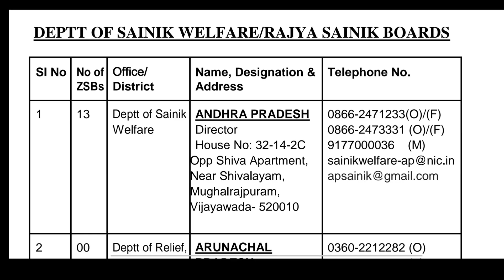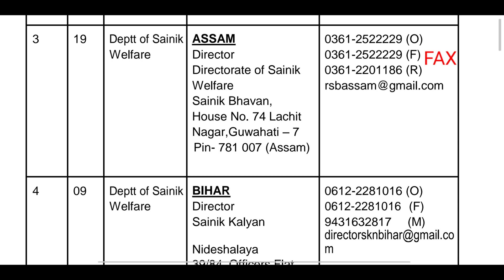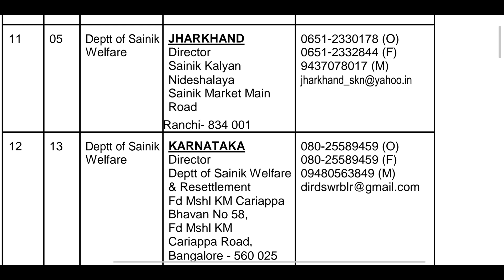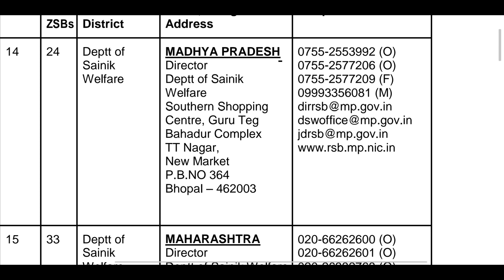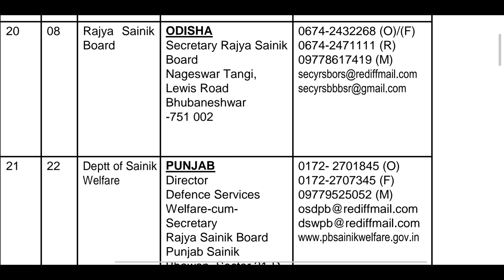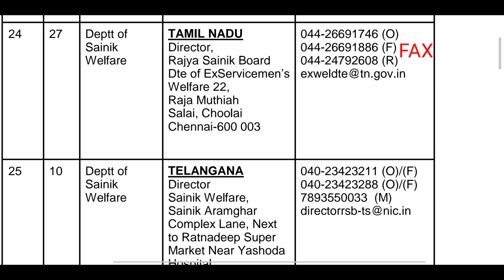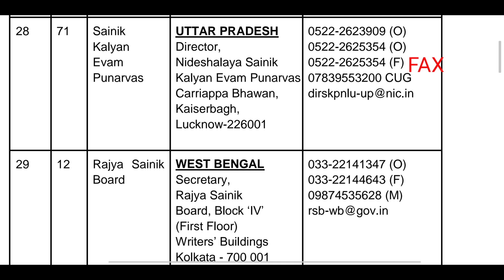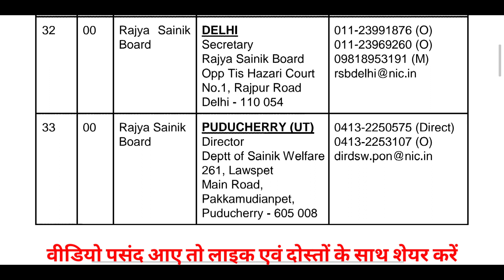Welfare for ESM and Serviceman || ESM को सहायता कहां से मिलेगी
CSD car price list Tata car Oct 2019 || CSD कार रेट लिस्ट टाटा कार अक्टूबर 2019

मारुति सुजुकी CSD Base and RTGS रेट लिस्ट अक्टूबर 2019 || CSD Maruti Suzuki car Base price and RTGS amount list Oct 2019